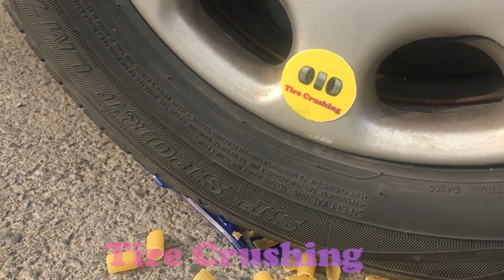Crushing Crunchy & Soft Things by Car EXPERIMENT car VS Colored balloon , fruit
Hi guys, in this video , I put the things and Colored balloon , fruit under the car tire and pass them.